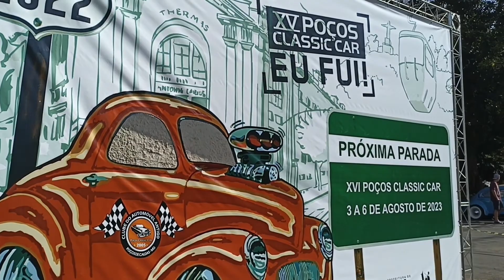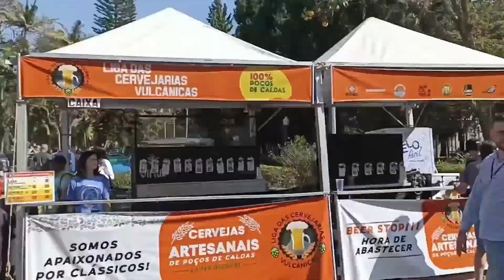XV POÇOS CLASSIC CAR/ MUITOS CARROS ANTIGOS.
Video de hoje é mostrando o melhor evento de Poços de Caldas o POÇOS CLASSIC CAR🚨

ESTAMOS MORANDO EM POÇOS DE CALDAS-MG TEM MAIS DE 1 ANO🌁🏔️❄️

Vídeos novos todos os dias 18:30🎥